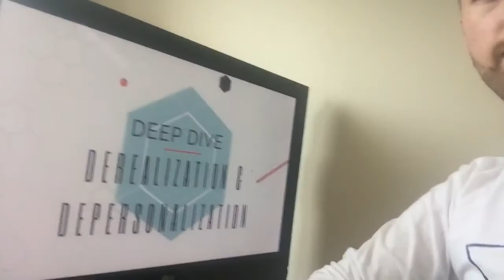VLOG#14 -Chi/Prana/Ether/Orgone QnA Going Off Veg, How Long For Enema, Acne